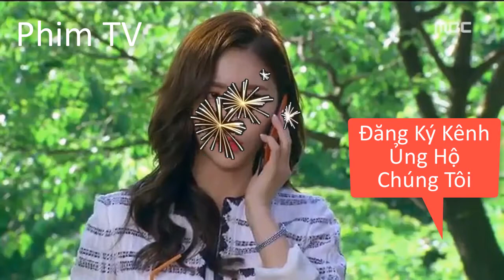Eva Nổi Giận tập 89 - PHIM TV